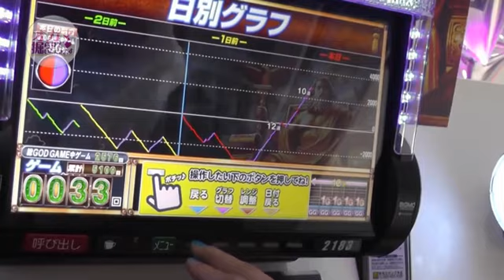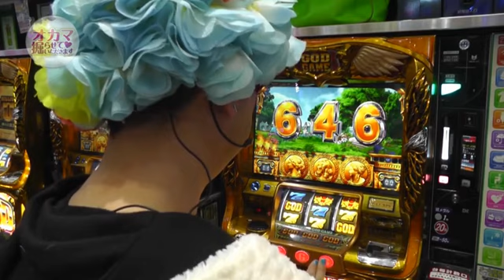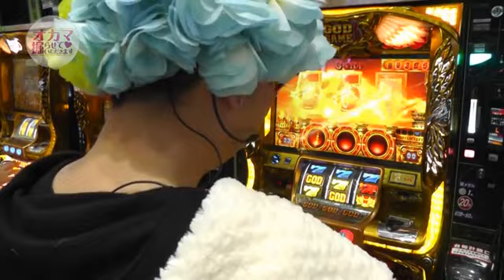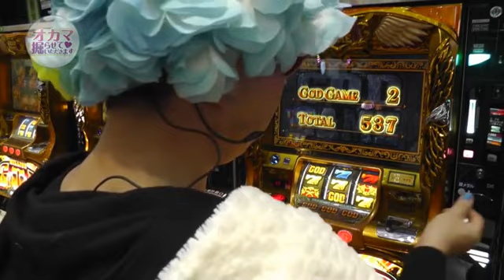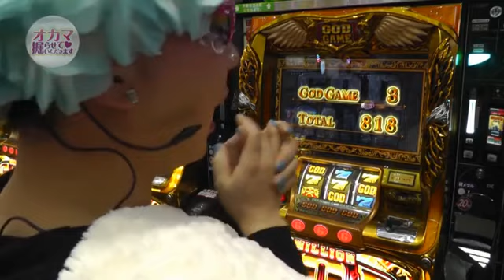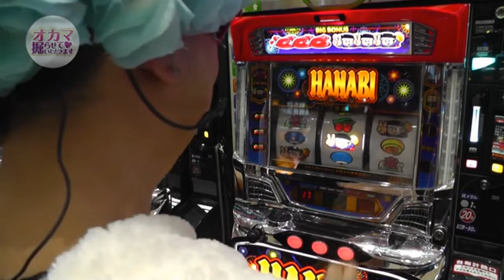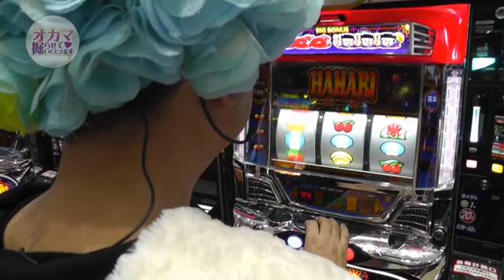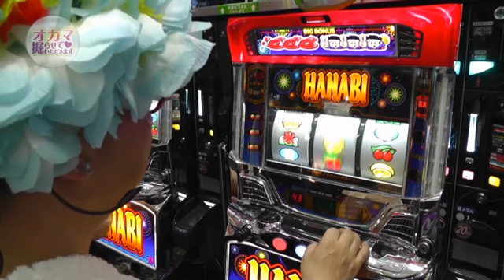うずら姫のオカマ掘らせていただきます #5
"今回もお馴染み、那珂川キング本店。うずら姫はあらゆる作戦を試してきたが、今回はシンプルに最多大当り回数の台を狙う事に。
さらに、初体験のある台に挑戦！"

那珂川キング本店 の店舗情報はコチラ

ミリオンゴッド～神々の系譜～ の機種情報はコチラ
バジリスク～甲賀忍法帖～絆 の機種情報はコチラ
 の機種情報はコチラ

シリーズ「うずら姫のオカマ掘らせていただきます」全エピソードはコチラ